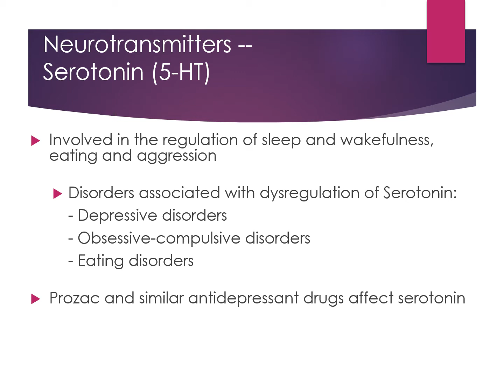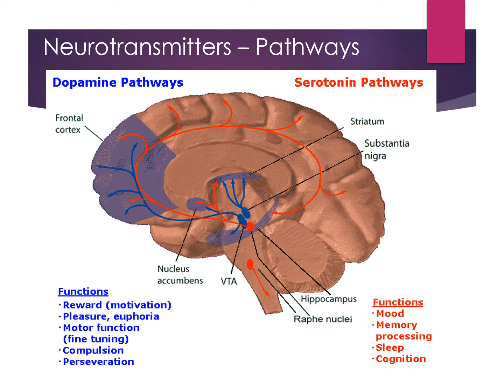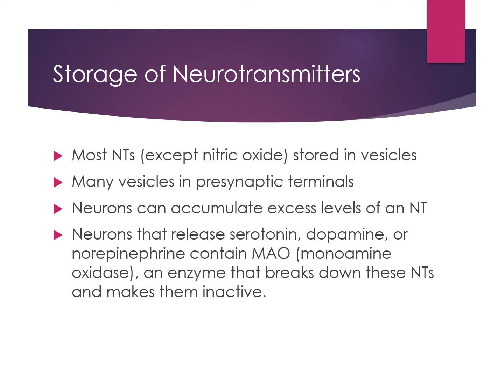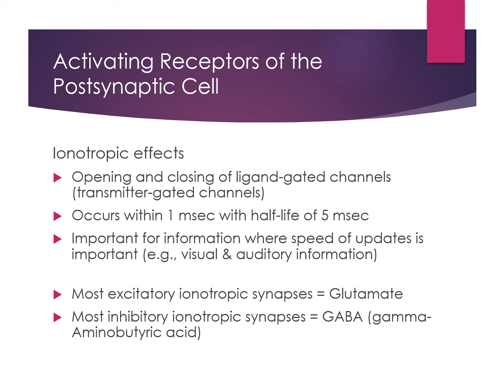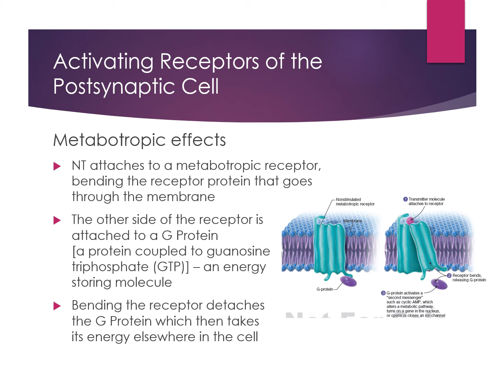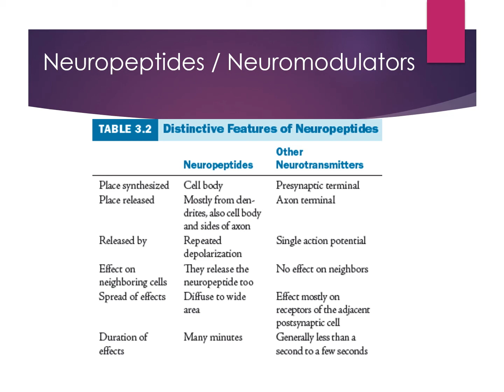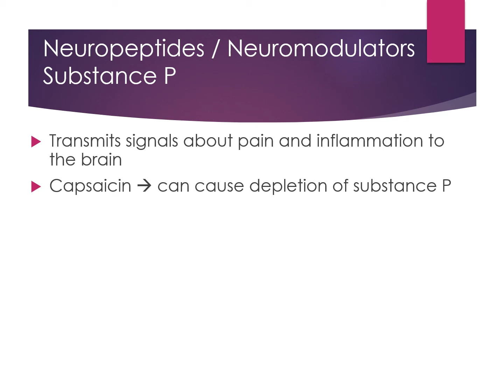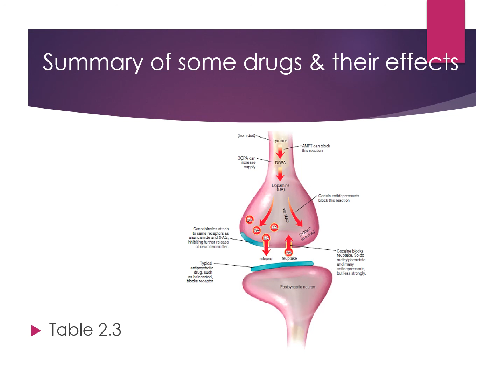PSYC460 Lecture6b Synapses Part IV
This Powerpoint continues the descriptions of various chemicals and also discusses ionotropic vs. metabotropic effects.